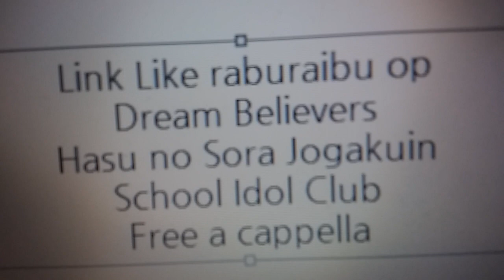Link！Like！ラブライブ！ OP - Dream Believers - 蓮ノ空女学院スクールアイドルクラブ Free a cappella フリーアカペラ